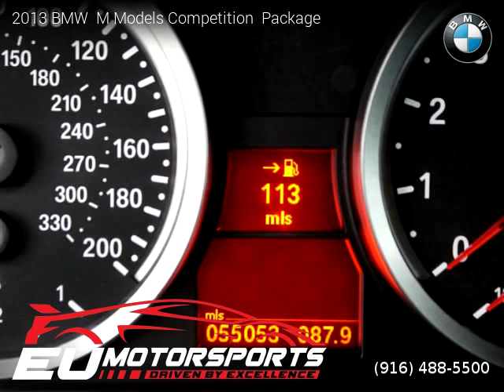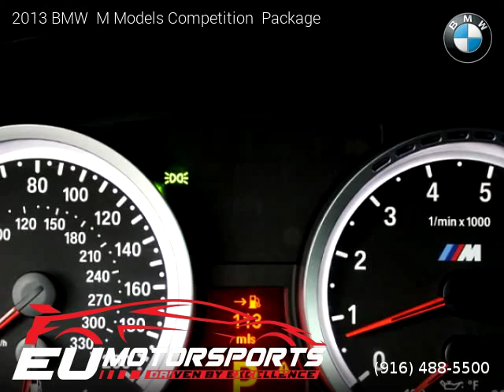2013 BMW M Models - EU MOTORSPORTS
EU MOTORSPORTS
2525 El Camino Ave

2013 BMW  M Models

Clean title, 54,965 miles, Tiptronic, Silverstone Metallic exterior, Palladium Silver/Black interior, Coupe, RWD: Rear Wheel Drive, 2 doors, 8 cylinders, Gasoline, MPG City 14 and 20 in Hwy.